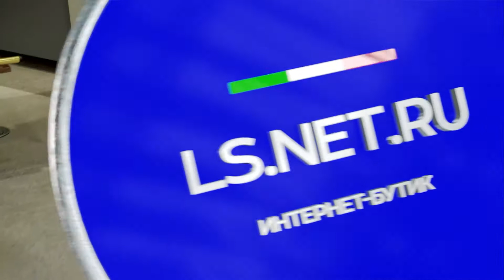Роскошный деловой образ от бренда Isaia!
Костюм-двойка из мягкой натуральной шерсти серого цвета с оригинальным лаконичным узором в крупную клетку:
Классическая сорочка Brioni из мягкого тонкого хлопка Ventiquattro, который слегка тянется благодаря особому переплетению нитей и не мнется:
Классический галстук Brioni из мягкого натурального шелка с геометрическим узором в сине-бирюзовой гамме:
Элегантные дерби Brioni из тёмно-синей мягкой бархатистой замши с
миндалевидным носком и открытой шнуровкой: